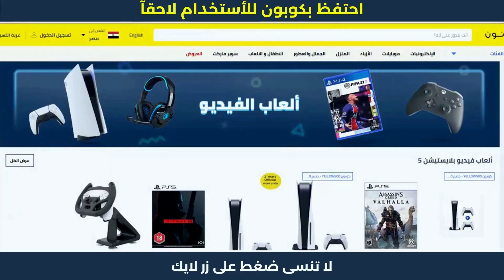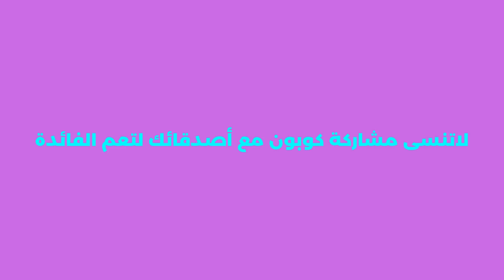كود نون بقيمة 10% على جميع المنتجات والماركات - Noon Coupon 😍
كود نون بقيمة 10% على جميع المنتجات والماركات - Noon Coupon 😍كوبون خصم نون مصر بقيمة 10% على كل المتجر – استخدم كود نون: (AG337) انسخ كود نون (AG337) ثم ألصق كوبون خصم نون في ملخص عملية الشراء أو سلة التسوق على متجر نون Noon Egypt من أجل الحصول على خصم من نون إضافي بنسبة 10% على القيمة الإجمالية للطلبية وتدفع أقل!

1. ابحث عن المنتج الذي تود شراؤه.
2. ثم قم بتحديد المنتج وأدخله إلى سلة الشراء أو سلة التسوق.
3. اذهب إلى شراء المنتج والدفع.
4. قم بلصق كود الخصم AG337 في المكان المخصص له عند الشراء.
5. إضغط إضافة ليتم تفعيل كود الخصم.
6. مبروك تم تفعيل الخصم بنجاح.